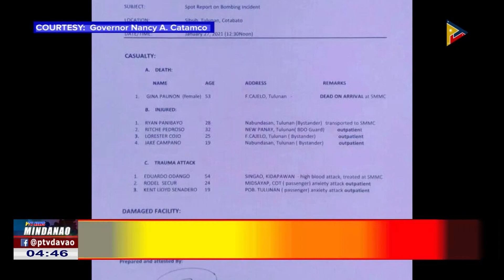1 patay, 4 samaran sa pagbusikad sa Brgy. Sibsib, Tulunan, Cotabato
1 patay, 4 samaran sa pagbusikad sa Brgy. Sibsib, Tulunan, Cotabato